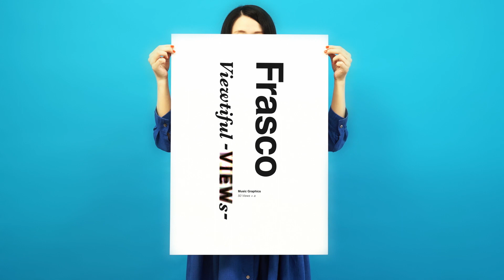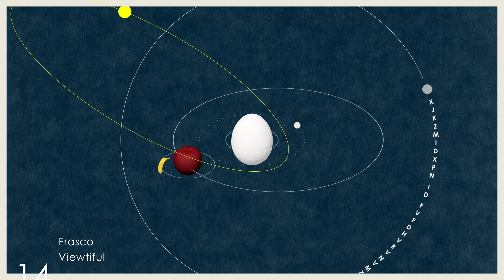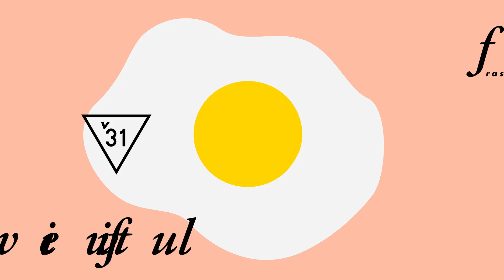[ Frasco ] Viewtiful - Music Video -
Frasco 2nd EP「Viewtiful」収録曲 "Viewtiful"

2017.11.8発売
第22回 文化庁メディア芸術祭 エンターテインメント部門 審査委員会推薦作品

▼ 販売中 ▼
[ TOWER RECORDS ONLINE ]

▼Label▼
CD：Toro Toro Sounds

Created by yorocine [Eisuke Shirota, Shun Yonemura]

映像ディレクター代田栄介とアートディレクター米村俊による週末クリエイターユニット。個々に広告などの分野で活動しながら、KIRINJI 『時間がない』『AIの逃避行』、LUCKY TAPES『Gun』、YeYe『ate a lemon』など数々のMVを週末手掛ける。Frascoの『Viewtiful』MVやシンバム’REM’全10作のショートMVを制作。

Frasco × ケンモチヒデフミ(水曜日のカンパネラ)「U.N.K.O.」| うんこミュージアム公式テーマソング

▼ Lyric▼
混ぜる混ぜる混ぜる溶け出す
溶ける溶ける溶けるmillennium
混ぜる溶ける混ぜる溶けてる
溶けてく上映中止

排他的な僕らから馴れ合い過ぎた価格交渉
コペルニクスにかき回されて
泡立てられたこのロケーション

中々中身入れて欲しい
そこそこ外に出てみたいから
優しい言葉語りかける
すぐ殻が割れる
外は風吹き荒れる

心ここにあらず今どこで何してるのかな
荒っぽくって粉っぽくって

傘の外は晴れたての
過去の外からおはよう
一歩十歩百歩千歩捻じている

溶けてく放送中止

きれい
きたない
きれい
きたない
きれい
きたない
きれい
きたない